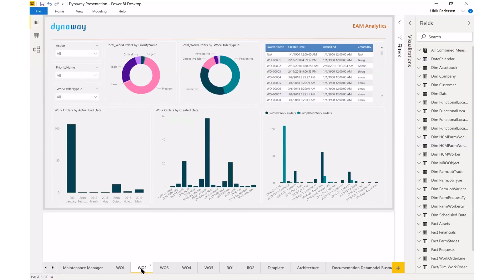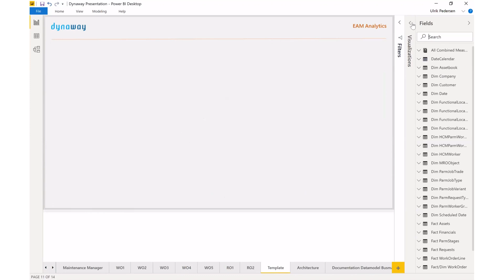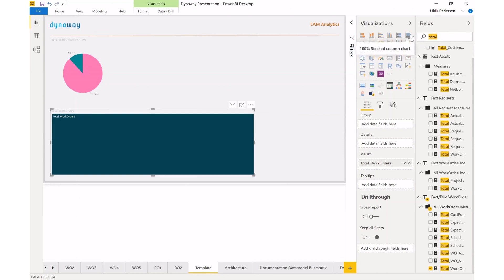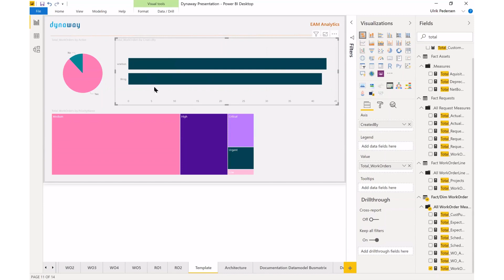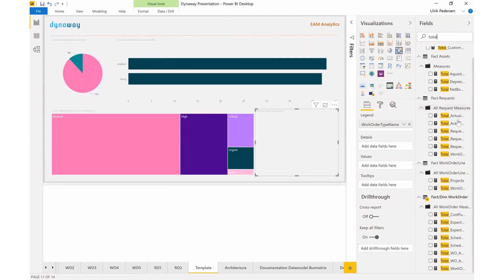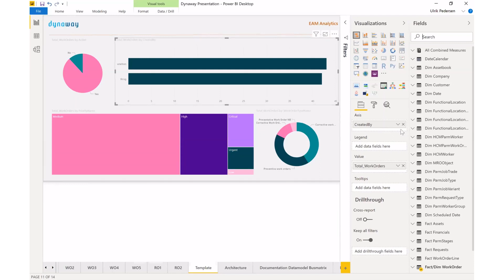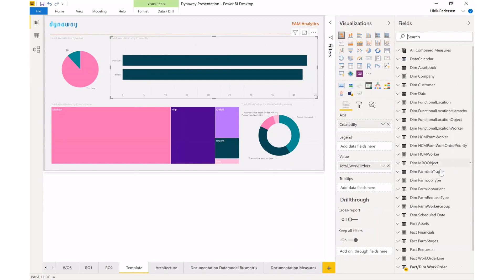EAM Analytics & Power BI: Work Orders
EAM Analytics can help you answer many daily questions such as:

• How many Work Orders are we opening and how many do we close out
over the day, week or month?

• What is the ratio of preventive maintenance compared to corrective
maintenance?

Dynaway
Enterprise Asset Management solutions
Alfred Nobels Vej 27
Aalborg 9220